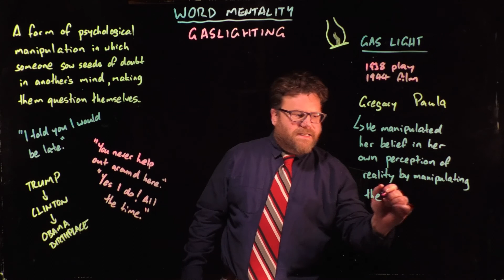What does it mean to "gaslight" someone? And why is it called "gaslighting"? | Grammar and Thongs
This very short Word Mentality video from Grammar and Thongs looks at the origin of the term "gaslighting" and what it means.